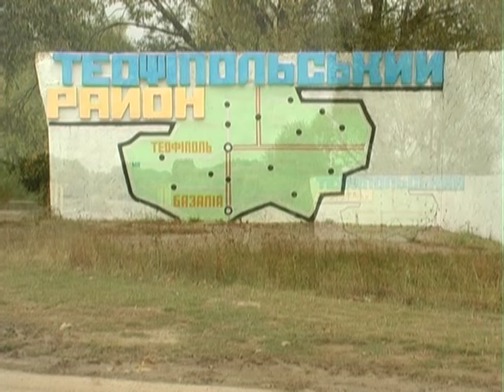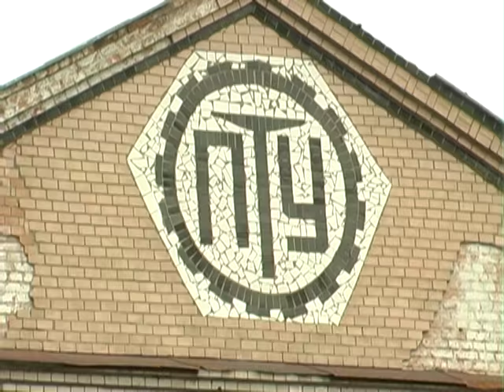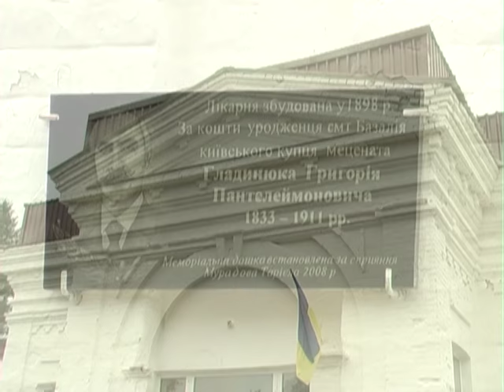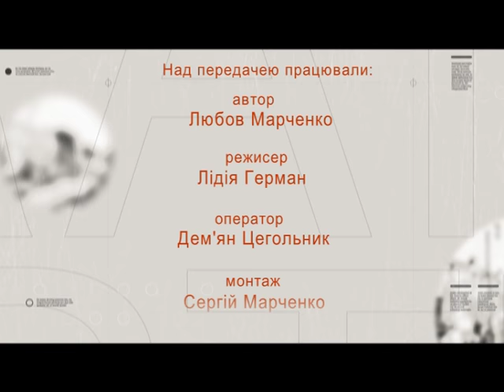Вулиці рідного міста (Базалія) 04.01.17